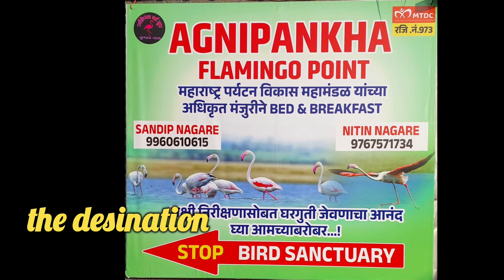Bhigwan Bird Sanctuary | Flamingos near Pune | Birding in Maharashtra | Kumbhargaon | Agnipankha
Greater flamingos
Asian open bills
# rudy shelduck